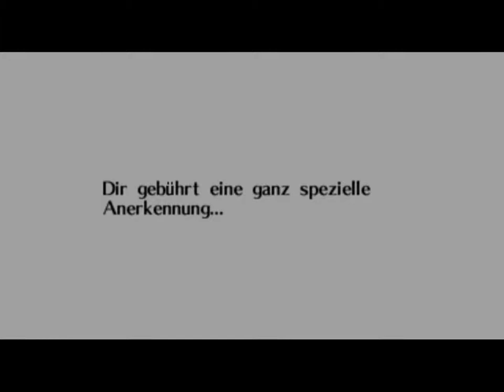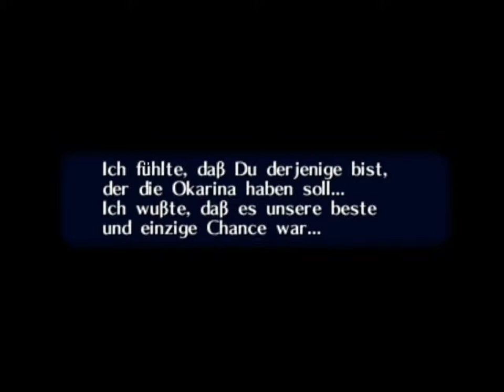Let's Play Zelda: Ocarina of Time #124 [German] [Blind] [HD] - ZELDA?!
Action-Adventure von Nintendo